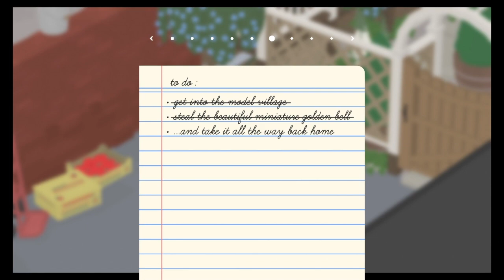Untitled Goose Game - Platinum Walkthrough - Part 5 (Model Village) (Final)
Hello guys.
Finally I played Untitled Goose Game.
Such a fun game to play..
I hope you all will enjoy this Platinum Walkthrough ;)

Trophies in this video:
-Beautiful - Collect the five flowers
-Thank You For Playing Our Videogame - Finish the game
-A Secret Prize - Earn every other trophy

0:00 Collecting the 5 Flowers
6:40 Beautiful Trophy (Collect the five flowers)
6:50 Find the Bell and take it back to the beginning!( Dont let  the people grab it!!!)
13:05 Thank You For Playing Our Videogame Trophy (Finish the game)
 And A Secret Prize Trophy -(Earn every other trophy)
13:15 Credits
14:50 Checklist and getting the Crown! ;)
16:40  Queen Goose  and thanks for watching ;)